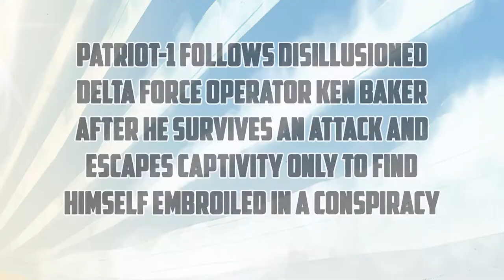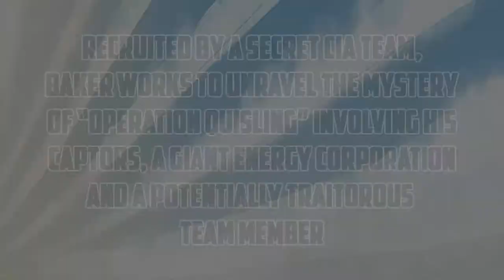Patriot-1: Ultimate Edition Kickstarter trailer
Re-mastered and re-lettered the 2015 IPPY Award-winning graphic novel about an American soldier fighting back against conspiracy and standing up for an ideal, Patriot-1, is back on Kickstarter for a new Ultimate Edition.